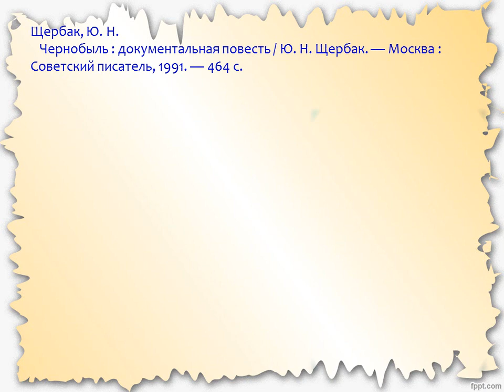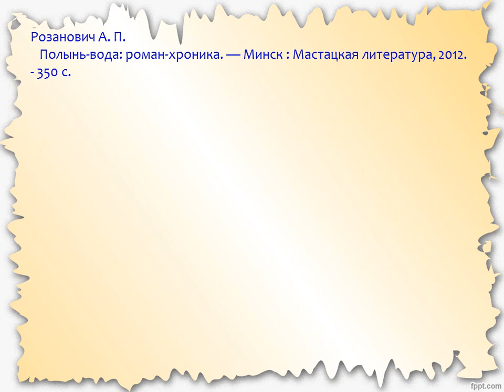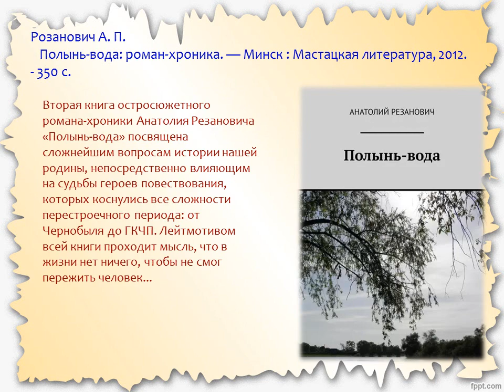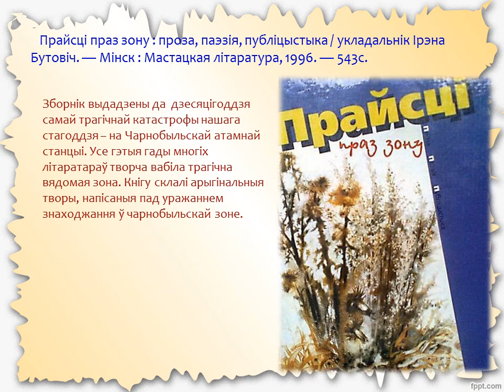Электронная выставка «Слезы Чернобыля»